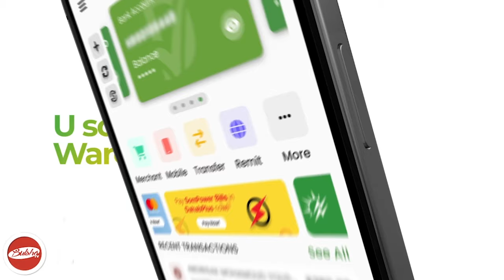''beeshani Waxa Ay Ku Suntan Tahay Dib U Xorayntii Dalka'' Xildhibaan Cali Qaran